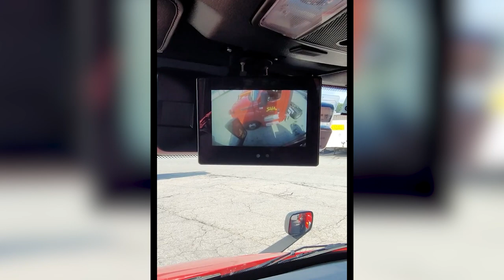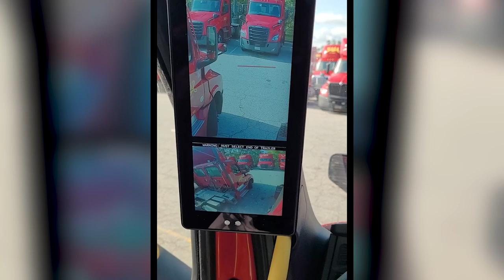Too Much Technology Inside Saia Truck | Public Interview